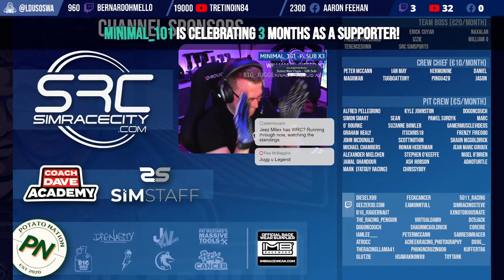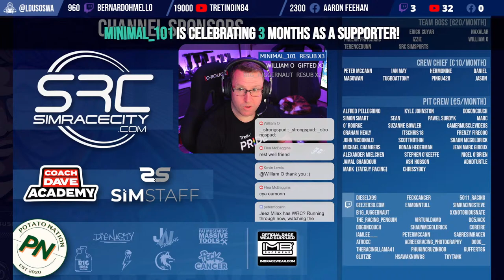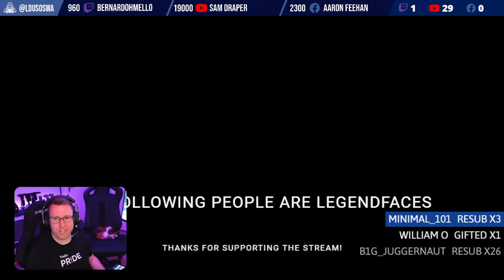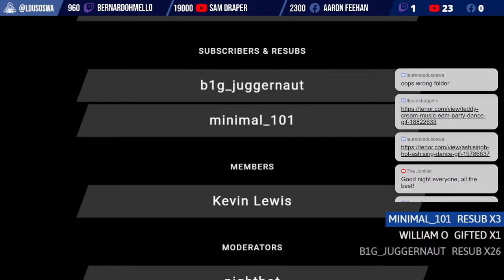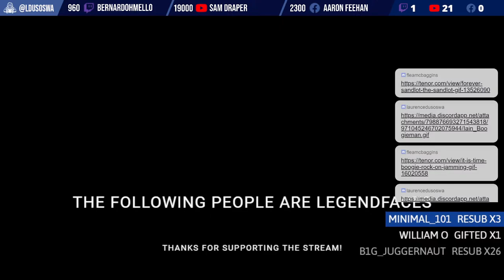🔴 The Heusinkveld Sprint ENDURANCE WRC event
Team Boss (€19.99/mo)           Flea McBaggins, Erick Cuyar, naxalar, Phelan Pritchard, Izzie, William O, terencedunn, SRC SimSports
Crew Chief (€9.99/mo)           Peter McCann, Ian May, Hermonine , Daniel Magowan, TugboatTony, Pingu428, Jason

Just click the link and add the product to the cart as normal. There's no extra work or cost for you and I get some of your money, the company gets the rest! Everyone wins :D

📝 Review Policy
I do not get paid for reviews and never will. Review hardware is sent to me without charge unless otherwise stated. For my full review terms, please go